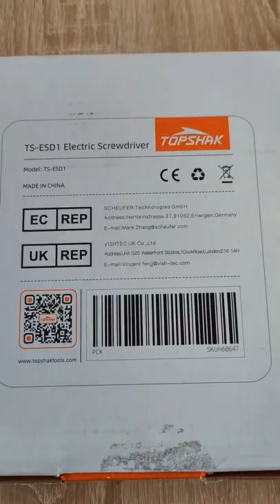TOPSHAK TS-ESD1 4V Cordless Electric Screwdriver LED 2000mAh Li-ion Battery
for only $14.99 if use code BGa0a605